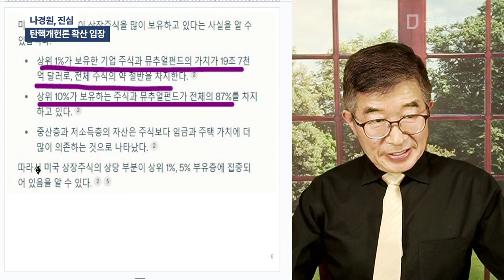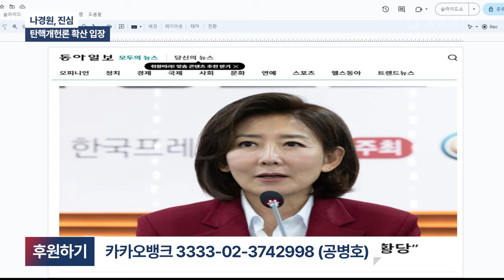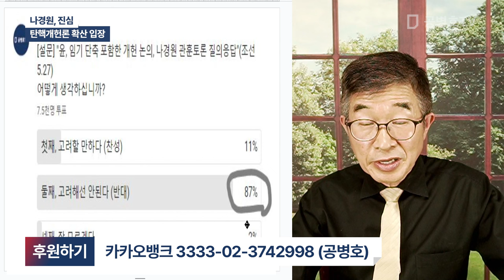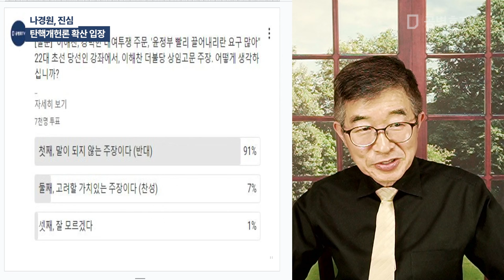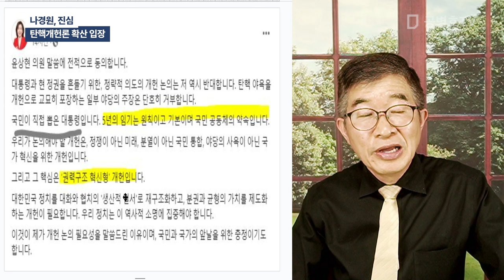나경원, 진심 / 탄핵개헌론 확산 입장 [공병호TV]